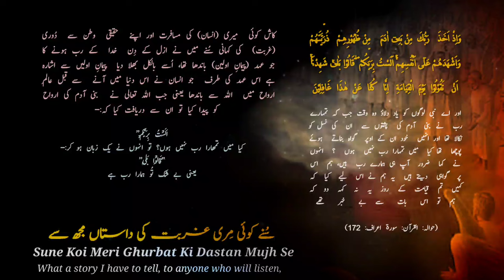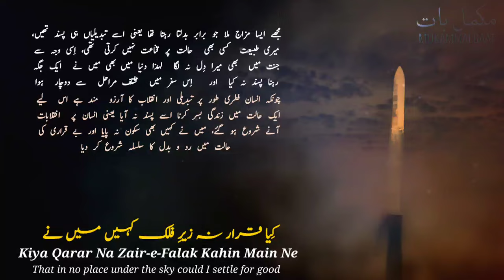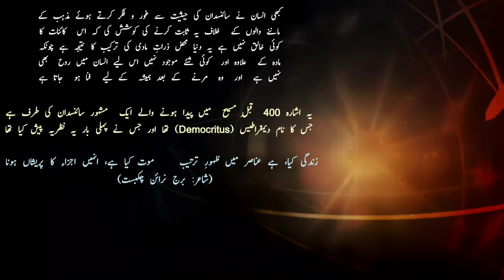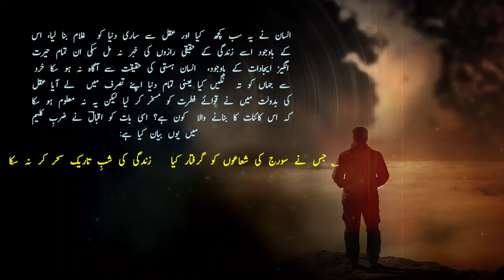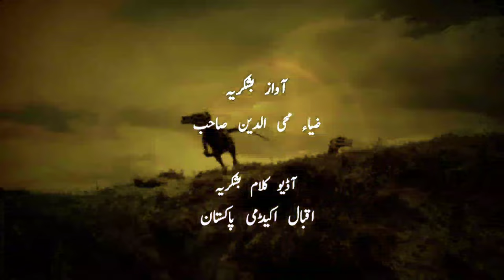Baang-e-Dara: 38 | Sarguzasht-e-Adam | The Story of Adam | Allama Iqbal | Iqbaliyat | Mukammalbaat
📗 Read Explanation

🔷 Lyrics by: Allama Iqbal
🔷 Recited by: Zia Mohyeddin Sahib
🔷 Recitation courtesy: Iqbal Academy Pakistan

📓 Lyrics (sources)

🎞️ Background(s)

 • Background Loop - Gree...

⚫ Artworks

~ The Cave of Hira by Mariam Rajput ( 01:25
~ The School of Athens by Raffaello Sanzio da Urbino ( 01:38
~ Democritus by Jusepe de Ribera ( 01:53
~ Rocroi, el último tercio by Augusto Ferrer-Dalmau ( 02:03
~ Astronomer Copernicus, or Conversations with God, 1873, by Matejko ( 02:20
~ Copernican heliocentrism ( 02:20
~ Portrait of Sir Isaac Newton by Godfrey Kneller ( 02:30
~ Michael Faraday by Thomas Phillips ( 02:44

⚫ vector/raster

~ Photo of Wilhelm Conrad Röntgen ( 02:39

~ X-ray by Wilhelm Röntgen of Albert von Kölliker's hand ( 02:39

🎵 Music

Baang-e-Dara: 38
Sarguzasht-e-Adam

The Call of The Marching Bell: 38
The Story of Adam

Sune Koi Meri Ghurbat Ki Dastan Mujh Se
Bhulaya Qissa-e-Peman-e-Awaleen Main Ne

What a story I have to tell, to anyone who will listen,
Of how I travelled in foreign lands!

Lagi Na Meri Tabiat Riyaz-e-Jannat Mein
Piya Shaur Ka Jab Jaam-e-Aatisheen Main Ne

I forgot the story of the First Covenant. In the garden of heaven,
When 1 drank the fiery cup of awareness I felt uneasy.

Rahi Haqiqat-e-Alam Ki Justujoo Mujh Ko
Dikhaya Auj-e-Khiyal-e-Falak Nasheeen Main Ne

I have always searched for the truth about the world,
Showing the celestial heights of my thought.

Mila Mazaj Tagiyur Pasand Kuch Aesa
Kiya Qarar Na Zair-e-Falak Kahin Main Ne

Such was my fickle temperament
That in no place under the sky could I settle for good.

Nikala Kaabe Se Pathar Ki Mooraton Ko Kabhi
Kabhi Buton Ko Banaya Haram Nasheen Main Ne

At times I cleared the Kaʹba of stone idols,
But at times put statues in the same sanctuary;

Kabhi Main Zauq-e-Takalum Mein Toor Par Pohancha
Chupaya Noor-e-Azal Zair-e-Asteen Main Ne

At times, to savour talk, I went to Mount Sinai
And hid the eternal light in the folds of my sleeve;

Kabhi Saleeb Pe Apnon Ne Mujh Ko Latkaya
Kiya Falak Ko Safar, Chor Kar Zameen Main Ne

By my own people I was hung on the cross;
I travelled to the skies, leaving earth behind.

Kabhi Mein Ghaar-e-Hira Mein Chupa Raha Barson
Diya Jahan Ko Kabhi Jaam-e-Akhreen Main Ne

For years I hid in the Cave of Hira,
I served the world its last cup of wine;

Sunaya Hind Mein Aa Kar Surood-e-Rabbani
Pasand Ki Kabhi Yunan Ki Sar Zameen Main Ne

Arriving in India, I sang the Divine Song;
I took a fancy to the land of Greece;

Diyar-e-Hind Ne Jis Dam Meri Sada Na Suni
Basaya Khitta-e-Japan-o-Mulk-e-Cheen Main Ne

When India did not heed my call,
I went to live in China and Japan;

Banaya Zarron Ki Tarkeeb Se Kabhi Alam
Khilaf-e-Ma’ani-e-Taleem-e-Ahl-e-Deen Main Ne

I saw the world composed of atoms,
Contrary to what the men of faith taught.

Lahoo Se Laal Kiya Saikron Zameenon Ko
Jahan Mein Chair Ke Pikaar-e-Aqal-o-Deen Main Ne

By stirring up the conflict between reason and faith,
I soaked in blood hundreds of lands.

Samajh Mein Ayi Haqiqat Na Jab Sitaron Ki
Issi Khiyal Mein Raatain Guzar Deen Main Ne

When I failed to probe the reality of the stars,
I spent nights on end wrapped in thought.

Dra Sakeen Na Kalisa Ki Mujh Ko Talwarain
Sikhaya Masla-e-Gardish-e-Zameen Main Ne

The sword of the Church could not frighten me;
I taught the proposition of the revolving earth.

Kasish Ka Raaz Haweda Kiya Zamane Par
Laga Ke Aaeena-e-Aqal-e-Doorbeen Main Ne

I donned the lens of far‐seeing reason,
and told the world the secret of gravity.

Kiya Aseer Shuaon Ko, Barq-e-Muztir Ko
Bana Di Ghairat-e-Jannat Ye Sarzameen Main Ne

Magar Khabar Na Milli Ah! Raaz-e-Hasti Ki
Kiya Khird Se Jahan Ko Teh-e-Nageen Main Ne

But although my reason held the world captive to my ring,
Yet I remained ignorant of the secret of existence.

Huwi Jo Chashm-e-Muzahir Parast Wa Akhir
To Paya Khana-e-Dil Mein Isse Makeen Main Ne

When at last my eyes, worshippers of appearance, were opened,
I found it already lodged in the mansion of my heart!